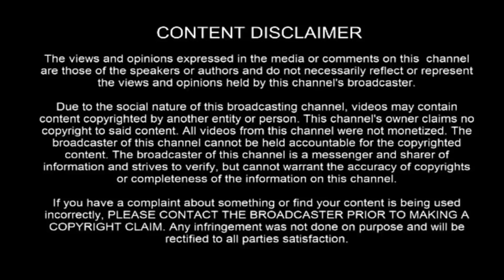Siddhargal Thiruvadi | Epi. 0486 | Motcha Sutram | Siddha Vedham | Part 08 - 03 | கர்மமே வாயு